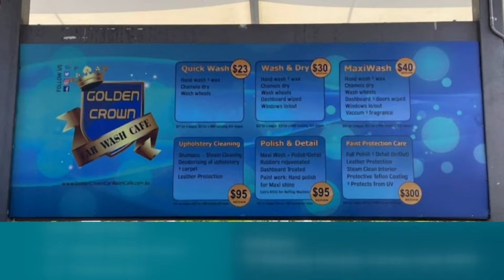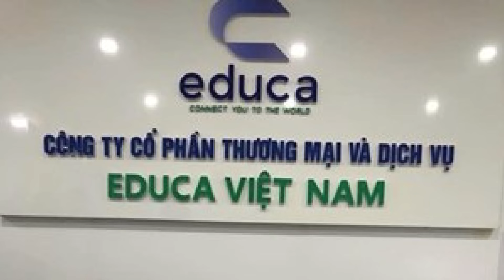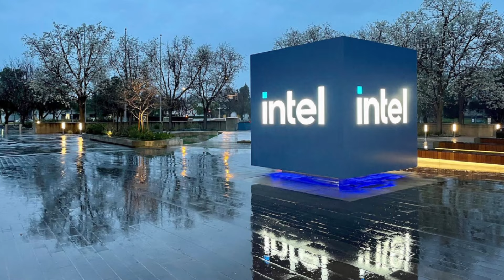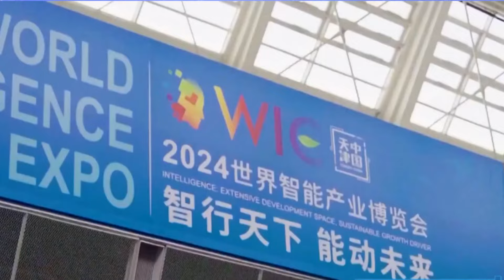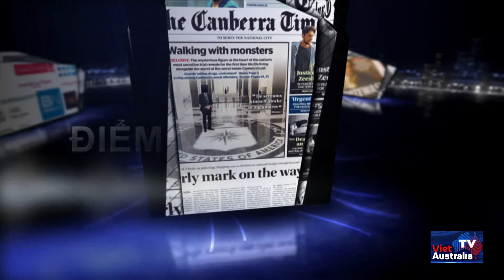ĐIỂM BÁO THẾ GIỚI - 26/09/2024